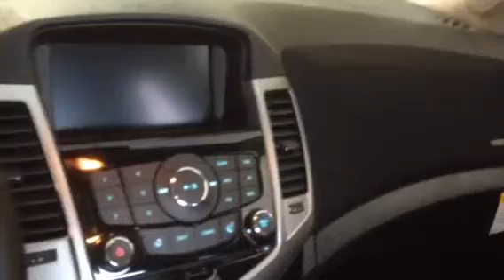2014 Chevrolet Cruze Eco | Davis Chevrolet | Airdrie Alberta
Want to be Economical? Want a car that has power but also great mileage! The New 2014 Chevrolet Cruze Eco is for you! This amazing 1.4L Turbo Charged ECOTEC features Power locks, Power windows, Power mirrors, Keyless entry, Automatic lights, Cruise control, AM/FM Radio, Bluetooth, OnStar, and XM Satellite radio!

Stock # 121380